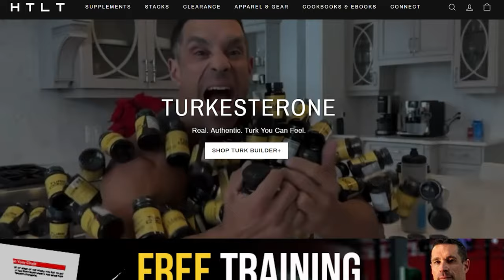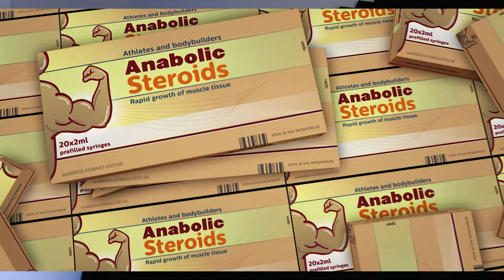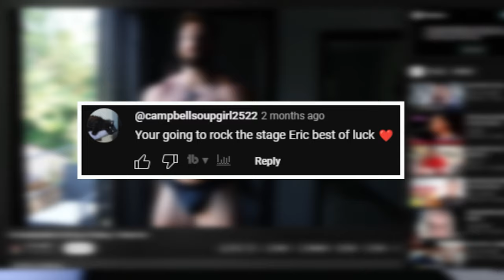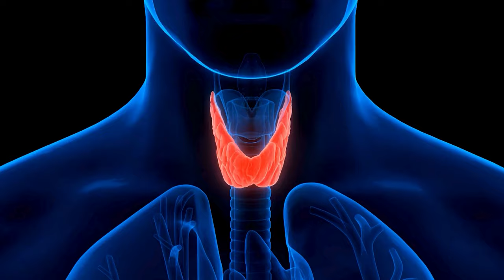What does a delusional psycho think about bodybuilding? The worst fitness takes I've ever heard...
Welcome back to the channel! Today, we’re diving into a wild reaction video featuring none other than Goatis. Yes, Goatis (not to be confused with Gatis Kandis), who’s made a name for himself with some of the most outrageous fitness takes I’ve ever heard. In this video, we’ll be reacting to his review of IFBB bodybuilder Eric Janicki, co-owner of Greg Doucette’s supplement company Harder Than Last Time (HTLT). From PED accusations to claims of a "humiliation kink," Goatis doesn’t hold back in his strange fitness theories.

The video begins with Goatis calling Eric’s body “abnormal” because of the veins on his stomach—while Eric is just days out from a bodybuilding show. Sure, Eric’s physique looks extreme, but that’s kind of the point when you’re prepping for the stage! Goatis then dives into the psychology behind extreme physique goals, calling out insecurities and mental health issues, which, while harsh, does open the door to a conversation about the darker side of bodybuilding. PED use, such as steroids, can often be linked to body dysmorphia, something we’ve seen affects athletes from More Plates More Dates to Kolton Lukes.

However, things take an even stranger turn when Goatis suggests that Eric Janicki is sharing his physique online due to a “humiliation kink.” Seriously? It’s almost hard to believe someone can make this claim, but Goatis goes all-in. He even brings up Greg Doucette’s past controversies, comparing Eric to Calvin Klein models as if posing in underwear is unique to bodybuilding. It’s a bizarre take, to say the least.

Goatis doesn’t stop at calling out physiques though; he takes a deep dive into PED use, fear-mongering about bodybuilding drugs, and making sweeping statements about the health of athletes like Cedric McMillan, Dallas McCarver, and Luke Sandoe. While it’s true that bodybuilding has its risks, Goatis paints an extreme picture of the sport, almost as if it’s a death sentence for every competitor. His accusations of bodybuilders like Vigorous Steve and Jon Bravo “destroying” themselves for fame make you wonder if he’s genuinely concerned or just pushing a narrative.

Then there’s the food critique—this is where Goatis goes full Sv3rige. He calls protein powders, especially whey, a “waste product” that people shouldn’t consume. It’s a claim that’s not only scientifically wrong but also just plain confusing. He even calls cinnamon “deadly,” which just adds to the bizarre food fear-mongering he’s been pushing. Goatis’ extreme anti-supplement, anti-food stance is reminiscent of the wild claims made at VegFest 2019 by the hardcore anti-vegan crowd.

Throughout this reaction, we break down the truth behind Goatis’ claims, exploring the real dangers of PED use while debunking his fear-mongering about nutrition and bodybuilding. Is he simply trolling the bodybuilding world, or is there something more behind his harsh critiques?

Join us as we dig deep into this reaction video and dismantle some of the most absurd fitness claims out there. From Goatis’ questionable takes on Eric Janicki and Greg Doucette to his strange views on protein powders, cinnamon, and bodybuilding health, we’re here to bring you the facts. There’s plenty more to unpack from Goatis’ wild world of fitness “truths.”

Timecode:
0:00 Intro
1:04 Goatis Reacting to Eric Janicki Video
1:24 Bodybuilders are weird for just wearing underwear
2:18 Eric is Super Insecure and Destroy his Body
4:40 Posting Your Body Online is a Humiliation Kink
7:27 Bodybuilders are so Cringy
9:08 Bodybuilding is a selfish sport, You do it for yourself
12:26 Protein Powders are Waste Products
13:43 Cinnamon is Deadly
14:39 Water is Bad for you
15:39 Goatis Playing the God of Death
16:47 Working out will KILLS You
18:07 Eric's Entire meal is just SLAVE FOOD
19:49 Cooking Protein Destroys All Protein
21:20 Why Goatis Is the Most Narcicisstic, Evil, and Delusional Extremist